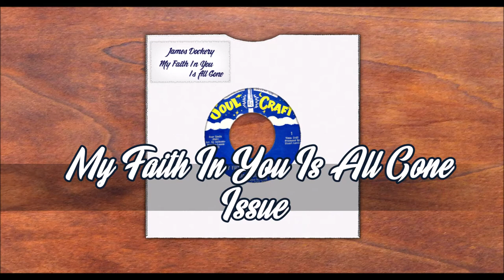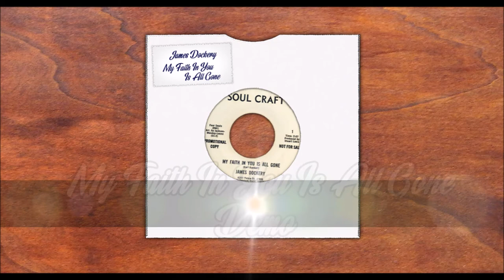James Dockery - My Faith In You Is All Gone (Issue & Demo versions)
Keb! Apologies for reuploading this. Like a plank I had forgot to stick the Demo version up too.
Just so you can compare. I prefer the issue.